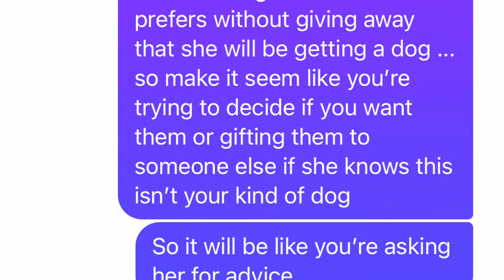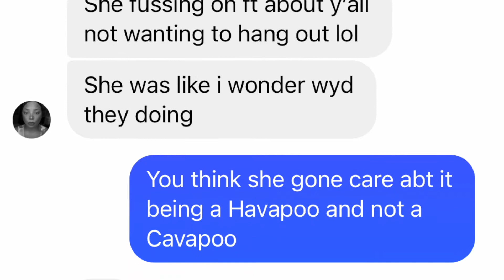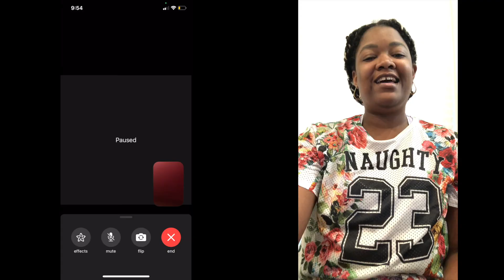Meet My Nephew Milö// Nicole's Birthday Surprise Fail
Soooooo... on we surprised Nicole with a puppy! It was an epic fail but, we literally can't imagine any other way now! Meet Milö the Shihpoo!